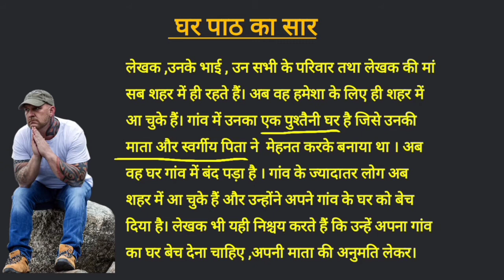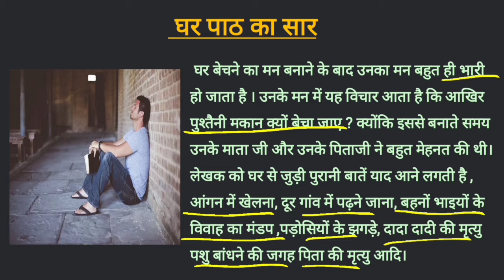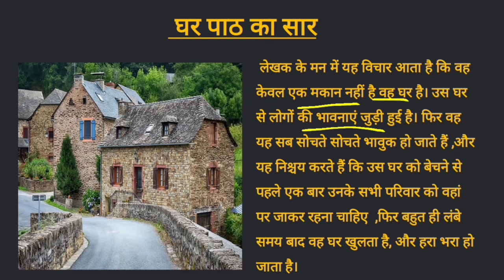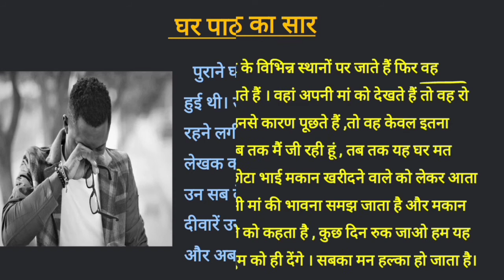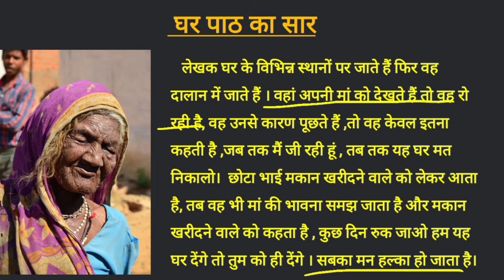घर || Ch 6 || Hindi || Class 12 || Gseb || Detailed summary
💡Summary of Hindi Ch 6 घर

📣Class 12

Hindi

Gujarat board

We have discussed this story in detail

🔍Hope you understood it

Hellooo Do you need modal paper

Hey dear dosto...

Complete your theory subjects fully✅

Click fast and complete it☑️

✳️English full syllabus Class 12 (Gujarat Board)

Hey check this too